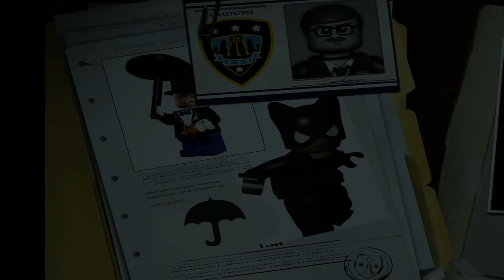Lego Batman The Video Game Chapter 2 Power Crazed Penguin Part 4 Walkthrough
Lego Batman The Video Game Playthrough on Xbox One The Heroes Chapter 2 Power Crazed Penguin Part 4 Zoo's Company

all feedback very welcome